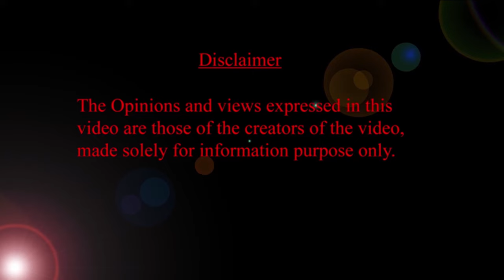బేబీస్ కంటి చూపు ముఖ్యమైన అంశాలు HMBLiv | Women & Child Health